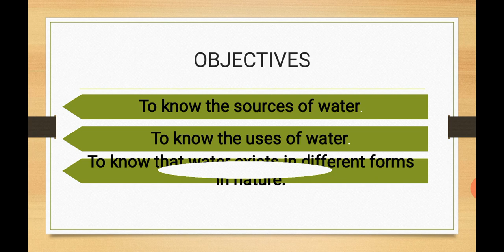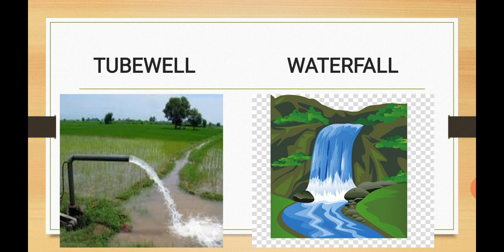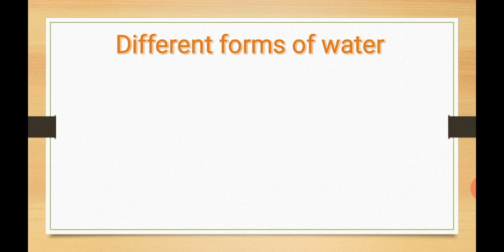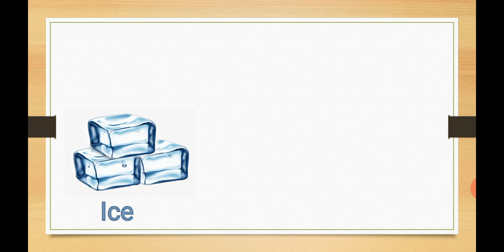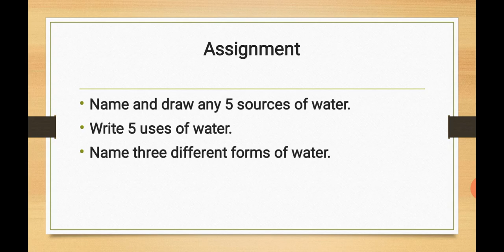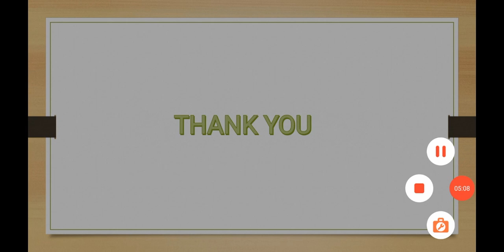CLASS 3 Water o water